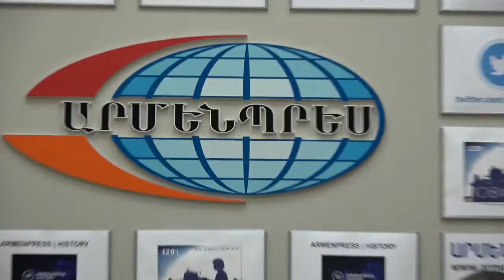Ադրբեջանի սանձազերծած ագրեսիան, Վրաստանը և տեղի հայ համայնքը:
Վրացագետներ Ջոնի Մելիքյանի և Ալիկ Էրոյանցի ասուլիսը: